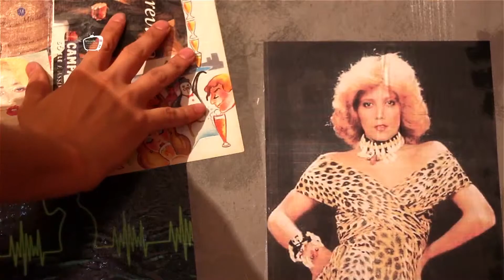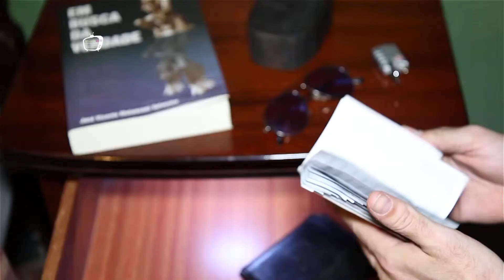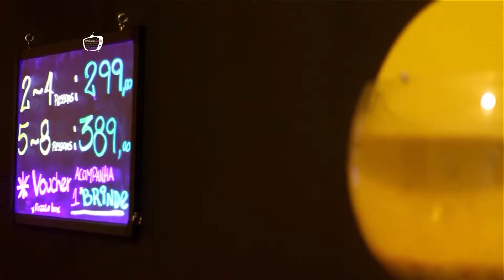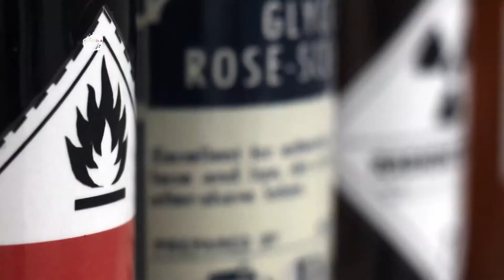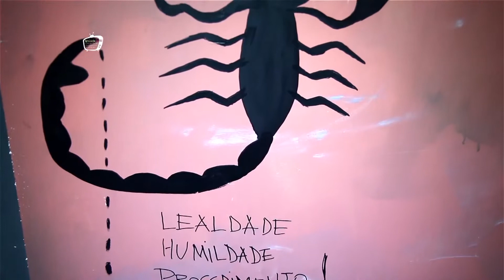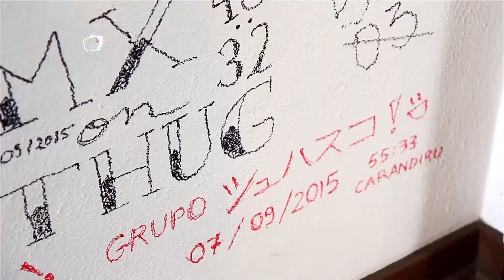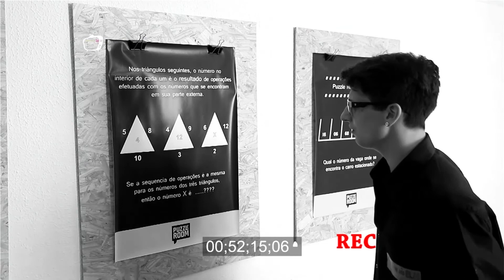Puzzle Room Brasil!